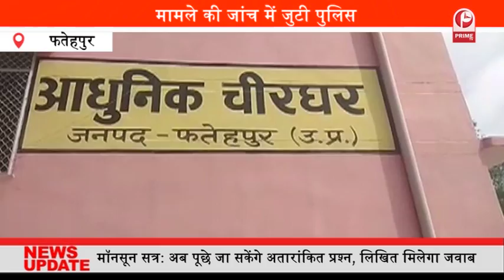एडीए के कर्मचारी का रिश्वतखोरी का वीडियो वायरल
अलीगढ़ विकास प्राधिकरण के ड्राइवर और अवर अभियंता का डेढ़ लाख रुपए की रिश्वत लेते हुए वीडियो सोशल मीडिया पर तेजी से वायरल हो रहा है. वायरल वीडियो का संज्ञान लेते हुए एडीए वीसी मनमोहन चौधरी ने चालक व अवर अभियंता को तत्काल पद से हटा दिया है और दोनों लोगों के खिलाफ विभागीय जांच के लिए टीम गठित कर दी गई है. वहीं इस मामले में उपाध्यक्ष मनमोहन चौधरी नेविभाग के सीनियर पीसीएस और ओएसडी से मामले की जांच कर एक सप्ताह में रिपोर्ट माँगी है.